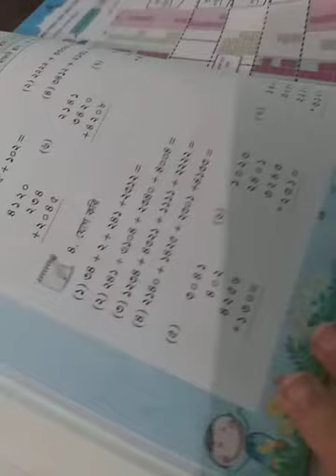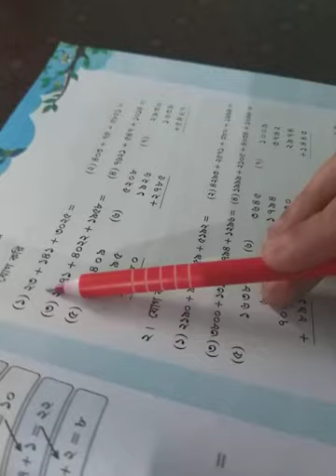EUGSC, Class 3,Math,Lecture (6),Chapter( 2),Mariom khan